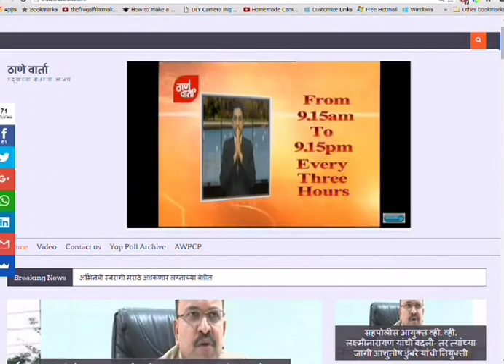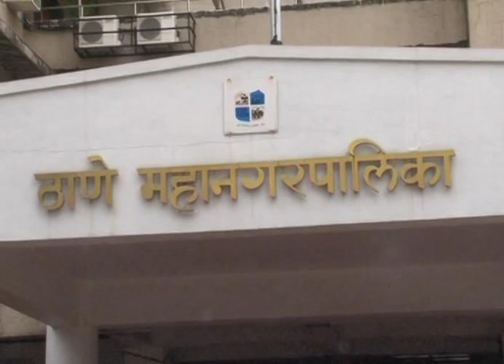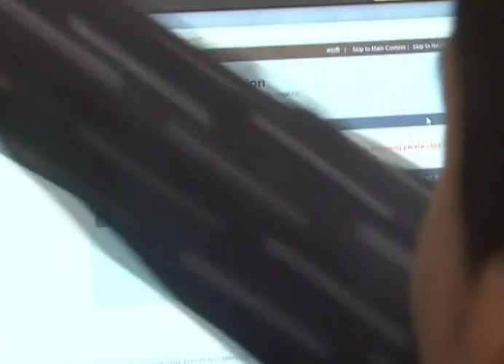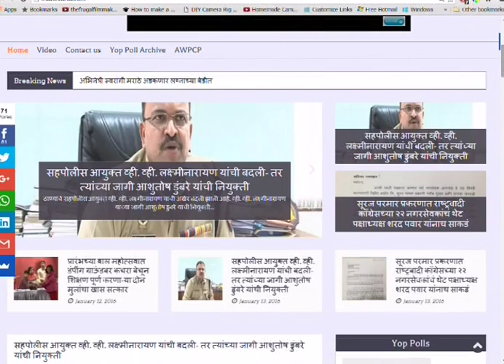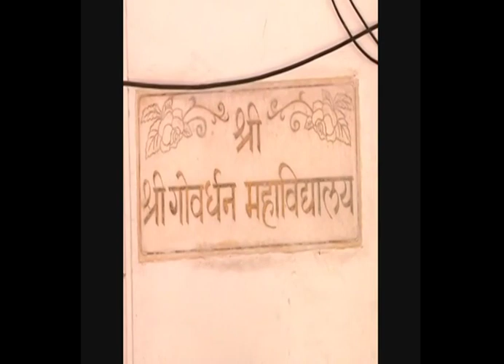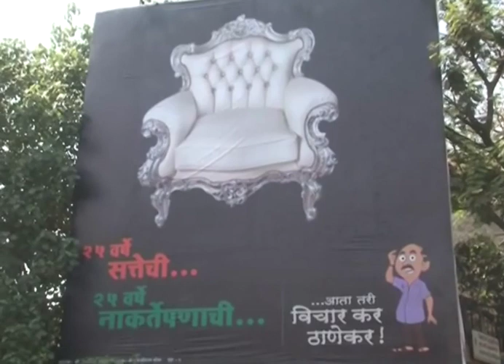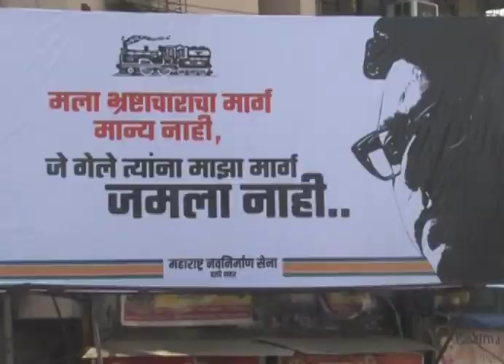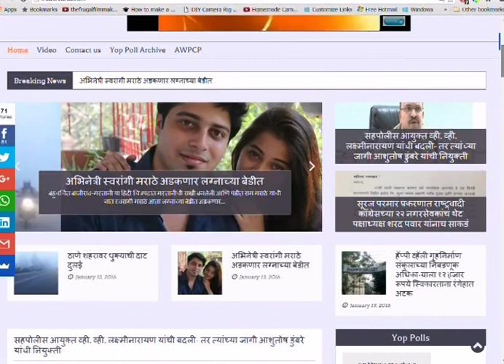Thanevarta as on 1st February 2017